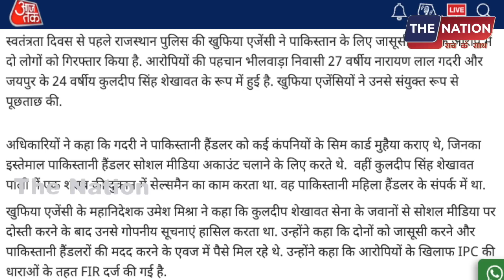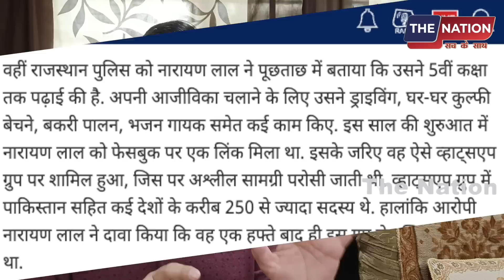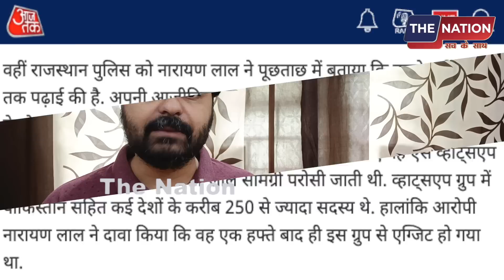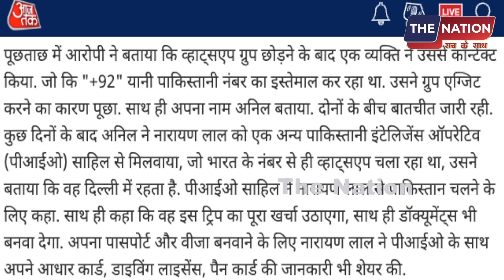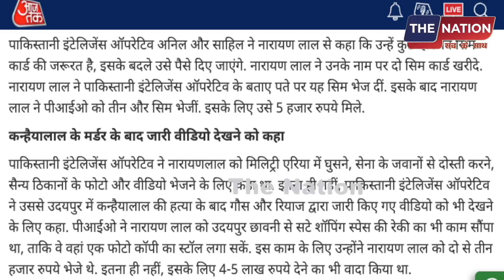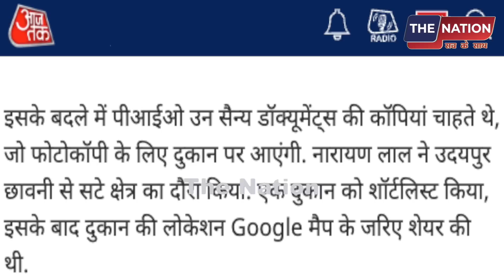पाकिस्तानी जासूसी करते पकड़ा गया कुलदीप-नारायण, मीडिया की बोलती बंद| PM Modi | Amit Shah | Godi Media